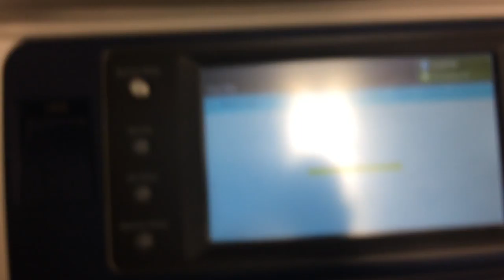Top Load Copier Scan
Top Load Copier Scan at MassArt!